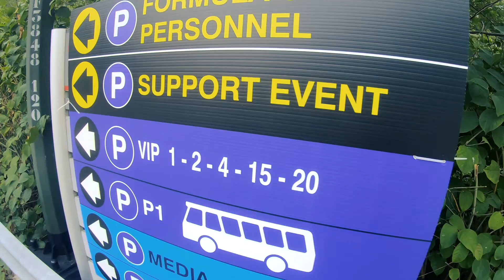Europe 2019 - Berlin to Amsterdam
Berlin - Dresden - Prague - Brussels - Dinant - Spa - Amsterdam